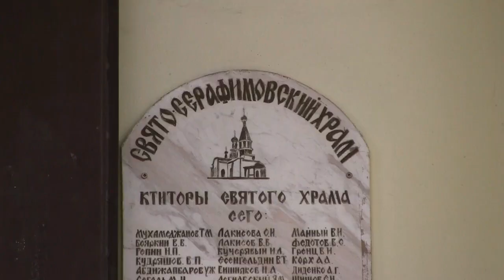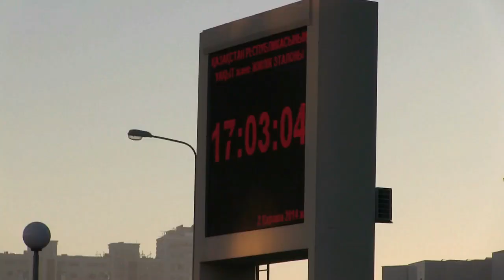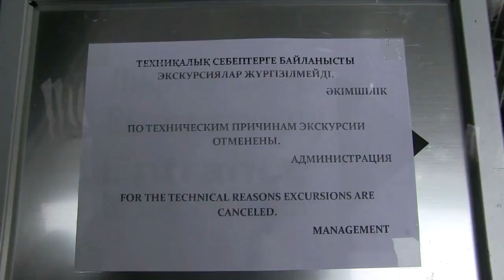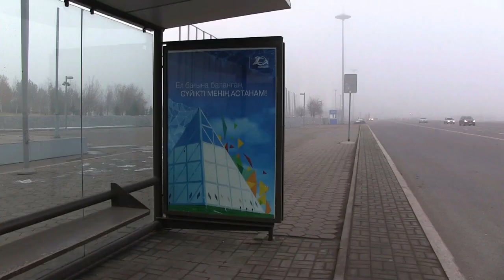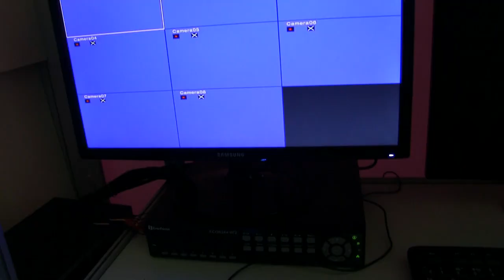Прогулки по Астане 2: как найти маршрут, где погулять, купить продукты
Гуляем по Астане (Республика Казахстан), посещаем туристические объекты, торговые центры и делаем полезные заметки.